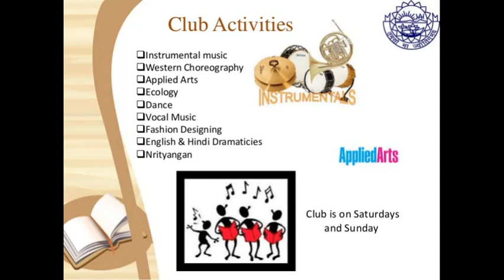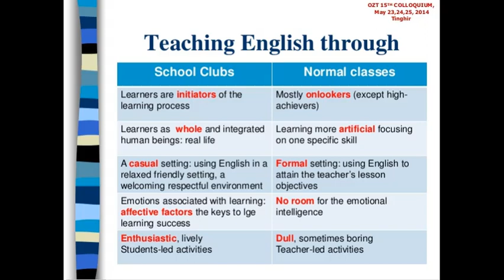Learning Reform Part 26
Hearty Namaste! I am Keshab Prasad Parajuli presenting this twenty-sixth episode of Sikai Sudhar, my personal audio initiative to reform learning. Among the different topics of my interest, here is a short introduction of the English Club.
As a teacher, I have always felt that the students are not learning better because they have lesser responsibilities. I mean, the students are not engaged in enough project works where they have to sharpen the skills for deeper learning with more creative, collaborative and critical perspectives. I found that an English Club can be the best opportunity to develop English language skills.
An English Club is a group of club members who meet regularly to practice speaking, listening, reading and writing in English. It has a series of regularly scheduled meetings where membes practice English and also help the community solve problems.
Club members can have fun, interesting, thoughful and provocative conversations in English. Club leaders are responsible to fix the meeting time, date, venue and agenda or future plan after consulting with other members. All of them participate in conversations, skits, role-plays, interviews, debates, reading and writing activities, language games and community events to help improve the community.
The goal of English Club is not to teach but to practice English in a quite supportive ways. Club meetings offer members with opportunities to experiment and play in a kind, safe, caring, thoughtful, encouraging and respectuful environment where the members talk about topics or ideas without fear. Actually, such meeetings have like-mended people who want to practice English and help their community.
So far as the role of the leaders is concerned, Group Director makes sure that every member speaks and listens to each other. Note-taker makes notes about what the members say and prepares a short report. Time-keeper watches the time and makes sure the group completes the task and also helps the Group Director make sure everyone in the group speaks equally.
Vocabulary collector is responsible to make a note of vocabulary questions the members have and tries to find answers to these questions from other members or an English speaker in the community or the internet and also gives the leader a list of the vocabulary questions.  Grammarian makes a note of grammar questions or problems the members have, tries to find answers to these questions or broblems and tells the leader what grammar problems the members are interested in learning more about.
With this short introduction of the English Club, I would end this episode now. Thanks and see you soon.